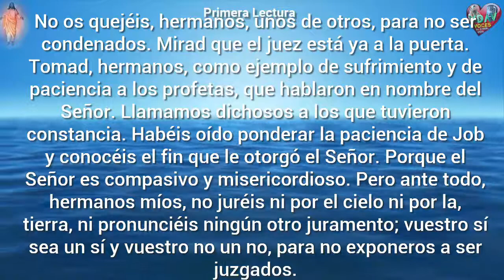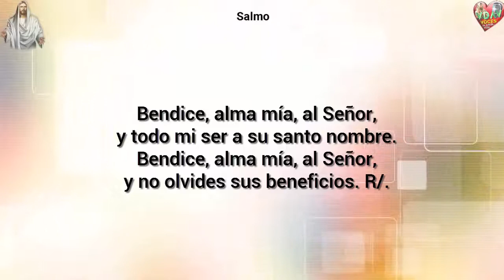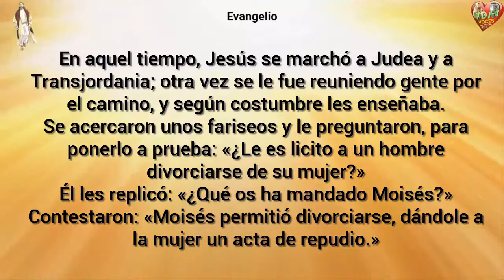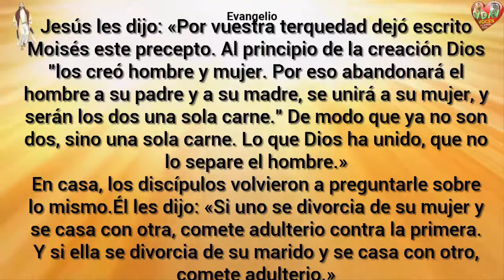Evangelio Lecturas y comentario Viernes 25 Mayo 2018 Ser una sola carne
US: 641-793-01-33